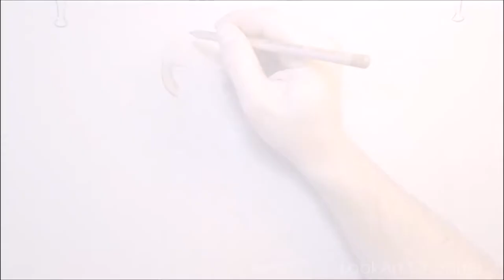How to draw a tiger with pastel pencils - speed drawing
Tiger portrait in pastel pencils.